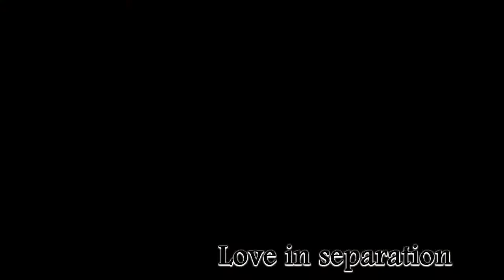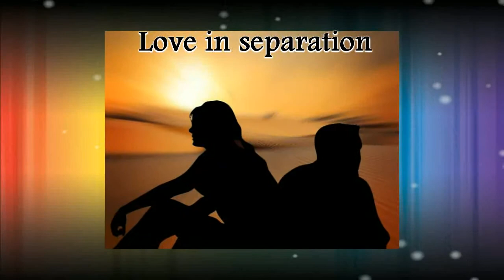Sad melody - Love in separation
Love in separation